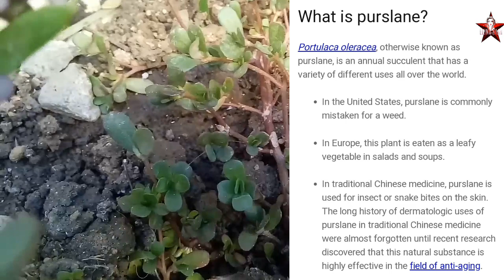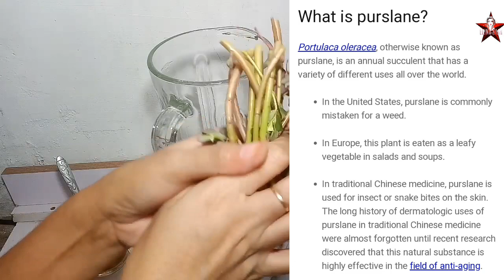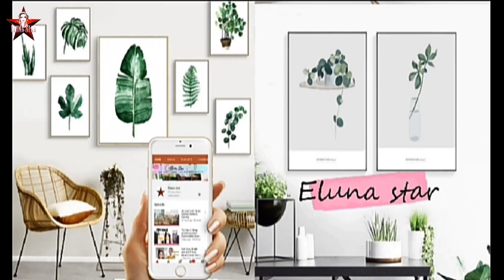Whitening and Glow skin home remedies/ PURSLANE IS AN ANTI-AGING SUPERHERO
benefits Purslane owes its anti-aging properties to vitamin C, copper and manganese, powerful antioxidants that stimulate the production of collagen. Collagen is the ultimate anti-wrinkle remedy that prevents premature graying as well as discoloration of the iris of the eye.

Purslane, otherwise known as portulaca (scientific name Portulaca oleracea) is a herbaceous plant known since ancient times for its therapeutic powers. Most likely of Asian origins, it was used as a medicine in ancient Egypt, while in the Middle Ages it also appeared on the table. The diuretic, purifying, thirst-quenching, and anti-diabetic properties of this precious plant can be traced back to its nutritional composition. On one hand it is considered a weed, on the other it is appreciated for its beneficial properties and for its multiple culinary uses. Purslane is quite simply an edible wild plant.

Purslane in your diet

Rich in omega 3, polyunsaturated fatty acids that play a beneficial action for our body, this plant source is perfect for introducing such substances if you follow a vegetarian or vegan diet. Purslane has vitamins A, B and C, in its leaves, which also contain mineral salts, including iron, potassium, magnesium, phosphorus, zinc, selenium and calcium. Therefore, adding purslane to your diet helps to maintain healthy skin, healthy mucous membranes, as well as good eyesight and perfect immunity. Inserting a pair of purslane stems with leaves into your salad will not only add texture and flavor to it, but will also enable you to meet your daily nutritional needs.

Purslane has juicy leaves and stems, with a flavor similar to that of rocket lettuce. You may add purslane to salads or mix it together with other vegetables, in soups. It is also very tasty in a simple plate of stuffed pasta with a vegetable cream sauce, where purslane becomes the key ingredient: it should be minced and added to the cream sauce, before adding the pasta. You can also use it in an omelette, or eat it as a side dish, sautéed in a pan and lightly seasoned with oil and lemon.

Skincare benefits

Purslane owes its anti-aging properties to vitamin C, copper and manganese, powerful antioxidants that stimulate the production of collagen. Collagen is the ultimate anti-wrinkle remedy that prevents premature graying as well as discoloration of the iris of the eye. In addition to its anti-aging properties, purslane strengthens the immune system. Your nose, mouth, throat and lungs are the body parts most directly exposed to viruses and bacteria. Vitamin C increases the aggressiveness of our white blood ,so that when our body comes into contact with strong viruses, it is better equipped to fight them. Vitamin A focuses on making the skin and mucosa more resistant to the presence of fungi, viruses and bacteria. When consumed fresh or even as an infusion, purslane may function as a diuretic and depurative. For skincare, it can be useful in the treatment of eczema, acne-prone skin and insect bites, in the form of a compress made from fresh leaves.